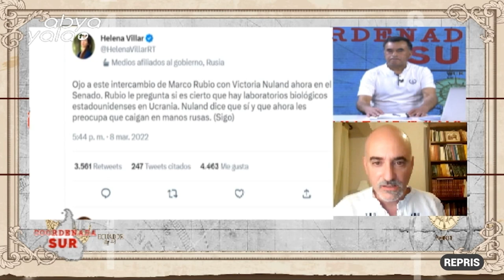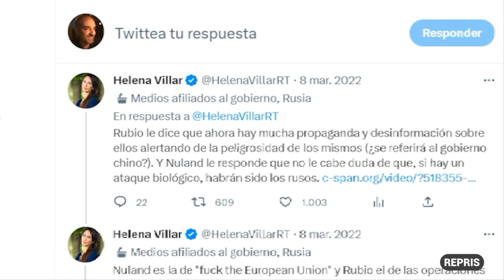Coordenada 12 de febrero